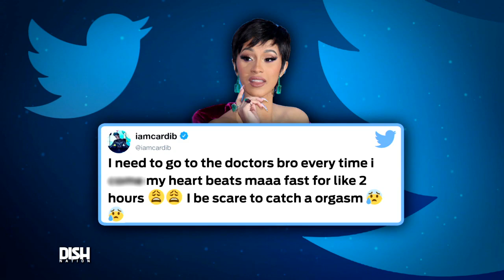OKURR! CARDI B SHARES HER CONCERNS ABOUT HER SEX LIFE WITH OFFSET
Cardi B is afraid of Cardi-ac arrest!

The rapper took to Twitter to open up about some health concerns when it comes to getting down and dirty with her hubby, Offset. She tweeted: "I need to go to the doctors bro every time i c*** my heart beats maaa fast for like 2 hours 😩😩I be scare to catch a orgasm 😰😰"

We don't know if we're worried or jealous.

See why Frank's lady can relate for the opposite reason!